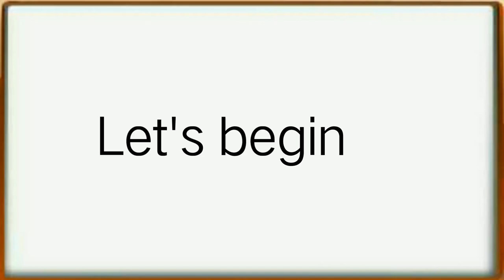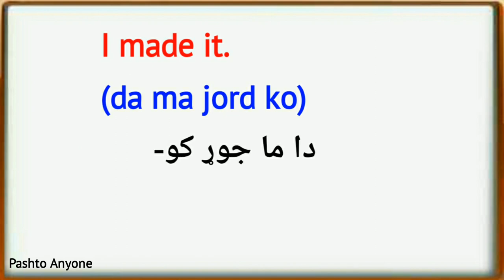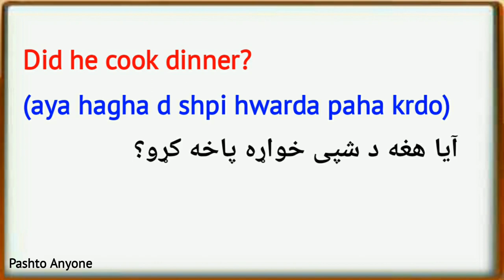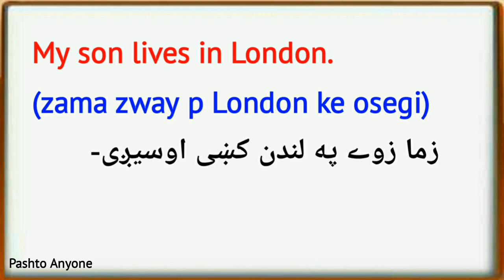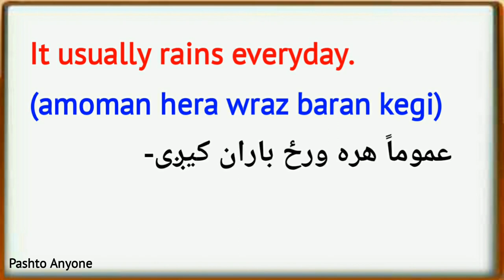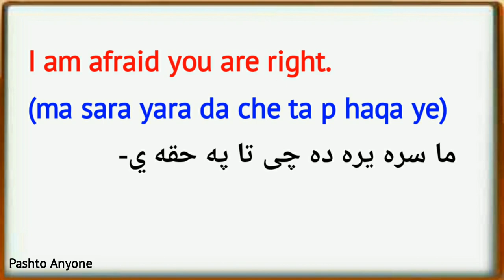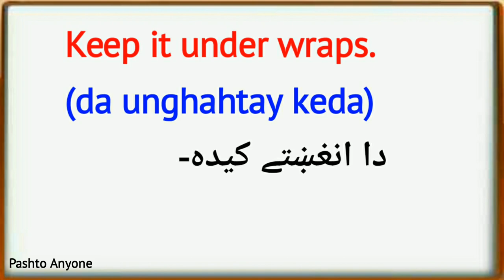English to Pashto sentences lesson 210 | learn pashto language | learn Pashto in English